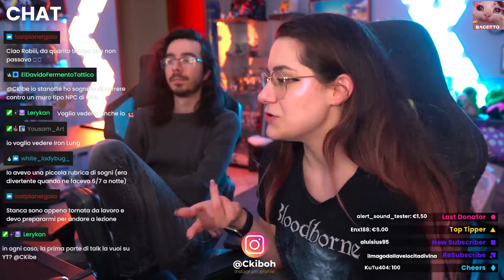[Phoenix Wright: Ace Attorney - Justice for All] #9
●●●●●●●●●● SCHEDULE TWITCH ●●●●●●●●●●

Mi trovate in live il Lunedì, Mercoledì, Venerdì alle 15:00 alle 20:00 ed il Sabato dalle 10:30 alle 13:00!!!

●●●●●●●●●●●●● SOCIAL ●●●●●●●●●●●●●

●●●●●●●●●●●●● INFO ●●●●●●●●●●●●●●

●●●●●●●●●●●● CHAPTERS ●●●●●●●●●●●●